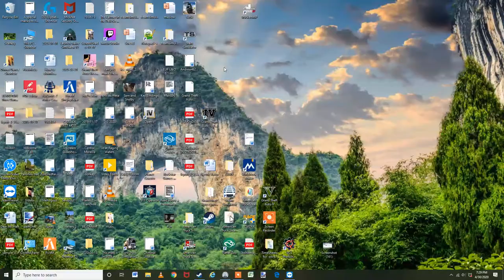Disneyland Railroad Simulator #4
Welcome to another episode of the Disneyland Railroad Simulator, on the 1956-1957 map tonight. If you are new to this channel hit that subscribe button as well as the notification bell because I have brand new videos and you do not want to miss out. I'll see you in tomorrow's episode.